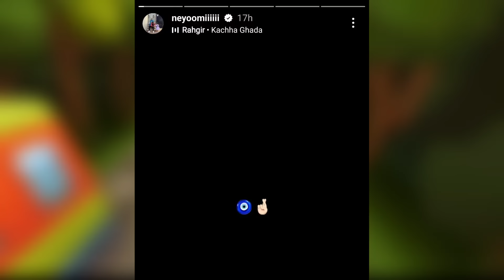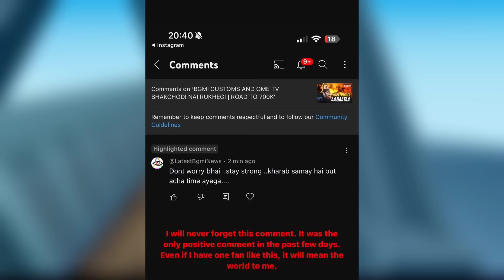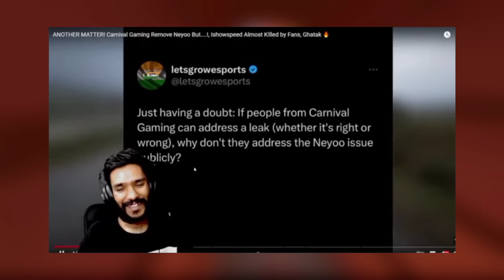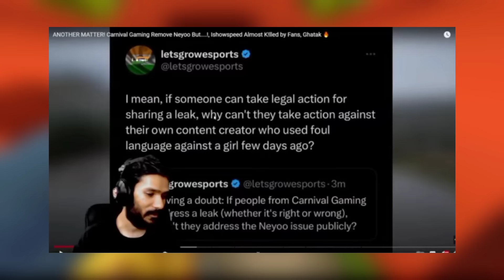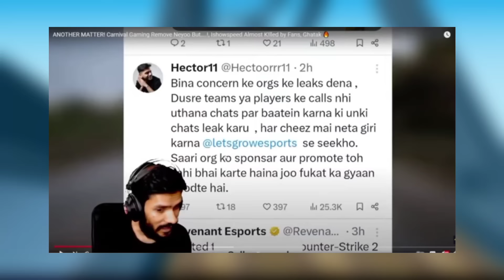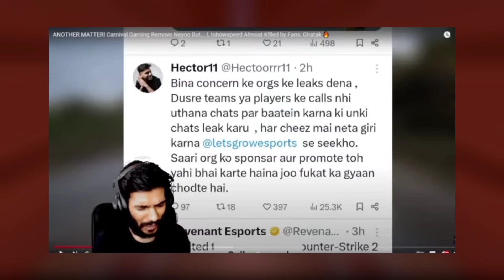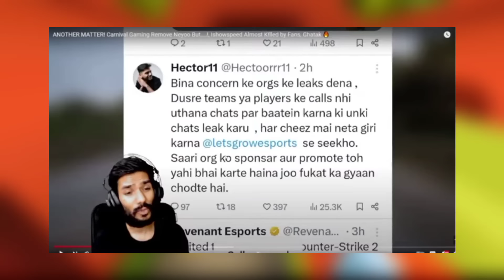NEYOO COMEBACK But... Carnival Gaming Hiding Something?, Soul Cracked BEST ESPORTS Deal, Mavi Coach!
Timestamps :
00:00 Neyoo Comeback
01:29 Mavi on Becoming Coach
02:02 Godlike Final 6 Man Lineup
02:26 International Coach Rejects Godlike Offer
02:59 Carnival Gaming Hiding Something?
03:33 How Leaks Generate in IGC
04:24 Mortal on Cheaters
04:49 Changes in Soul Lineup?
06:02 Soul Cracked Best Esports Deal
06:40 Please Help me

Credits :

Summary -
Kindly, Please Don't Compare Us With Any Other Fellow Gaming News Reporter YouTubers Like Gamingnews15k, Gamexnews, Phone Ocean, Kiwos yt, Controversial Gamez, Sparky Gaming, Sparky,  Ethereal yt etc... Everyone Is Best In Their Own Way, They All Are Best.❤️ Also, All Are Good Friends. So, Don't Give Any Type Of Hate To Anyone. 💕🥀